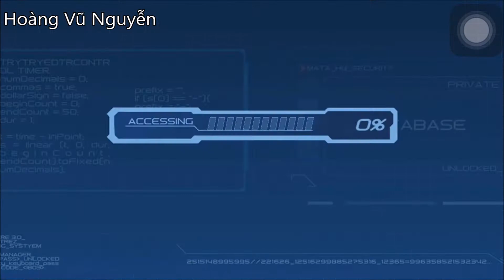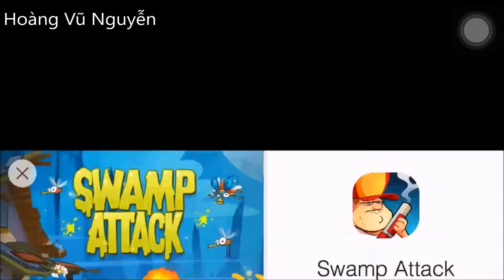THEY'RE EVERYWHERE | Ejen Ali: Emergency #6 - Level 26 - 30 (iPhone gameplay)